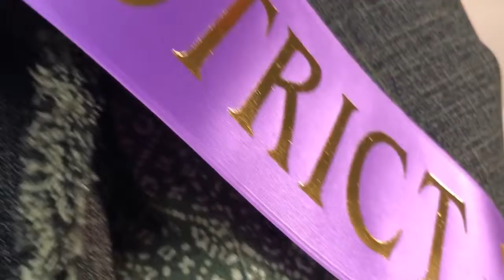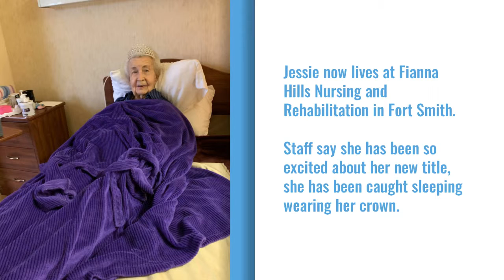Digital Original: 97-year-old woman wins State Queen pageant; crowned by Miss Arkansas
Jessi Pittman, 97, was crowned Arkansas State Queen on Tuesday in Hot Springs during the Arkansas Health Care Association pageant.